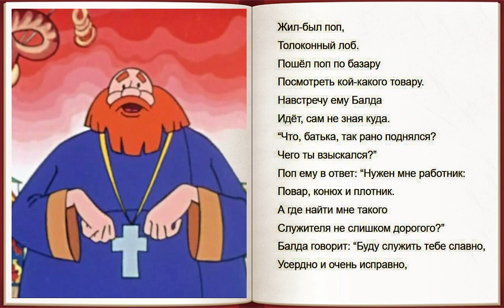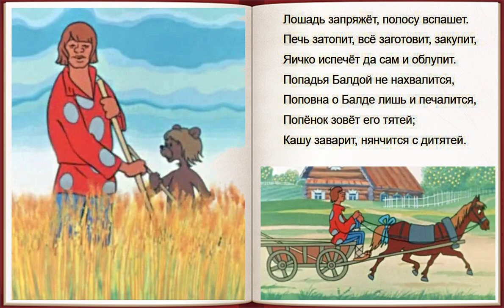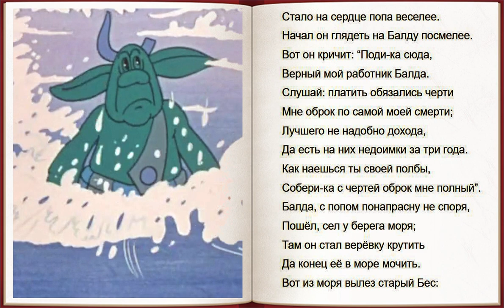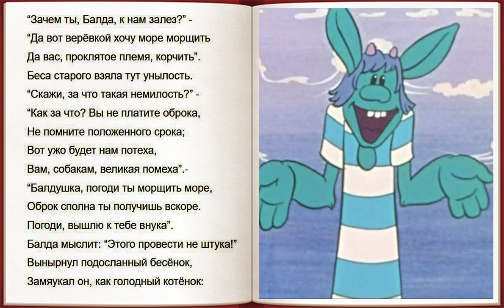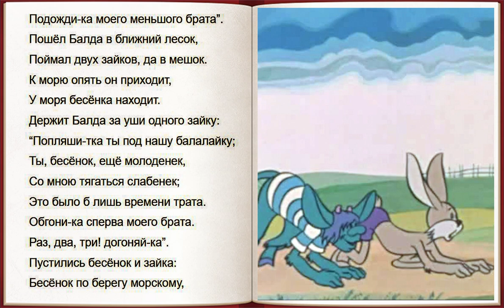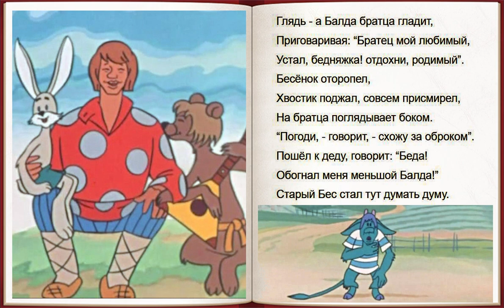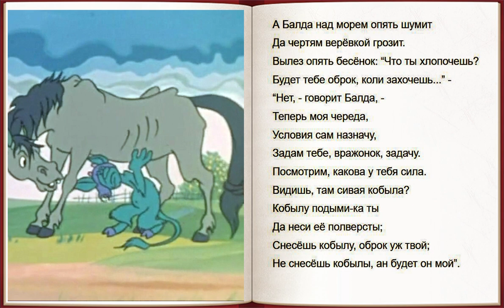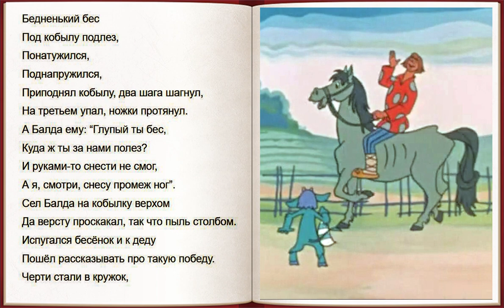Сказка о попе и работнике его Балде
Сказка А. С. Пушкина, написанная в Болдине 13 сентября 1830 года. Основой послужила русская народная сказка, записанная Пушкиным в Михайловском от Арины Родионовны. При жизни поэта не печаталась.